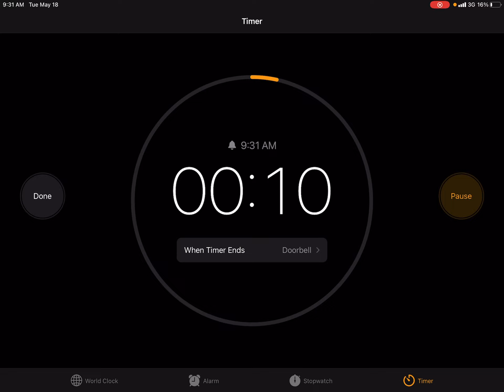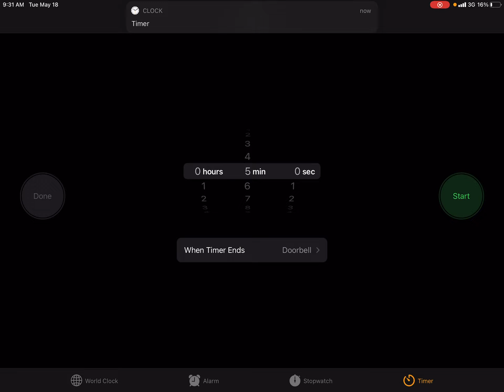5 min clock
For u